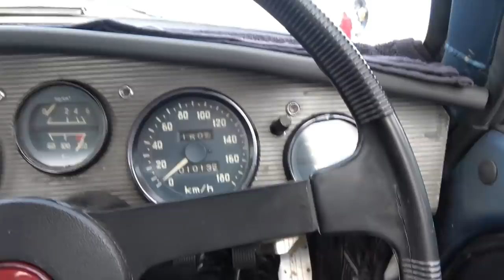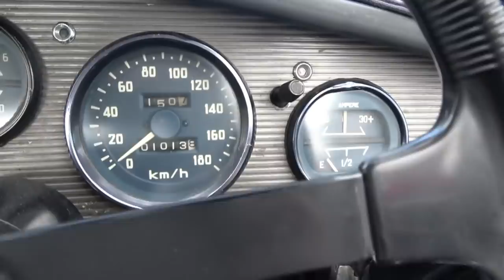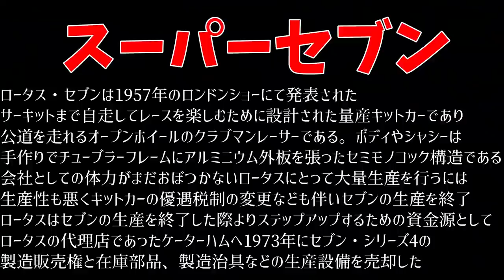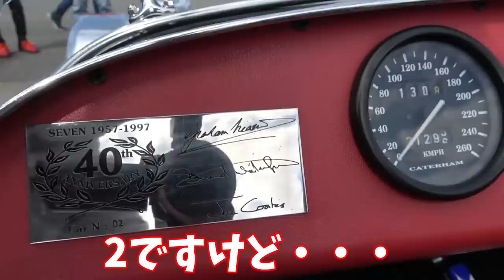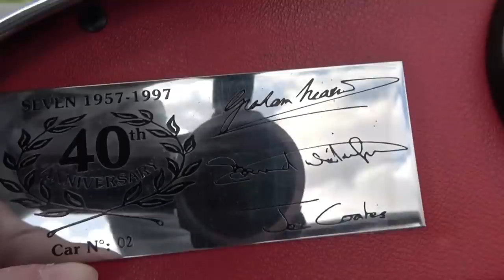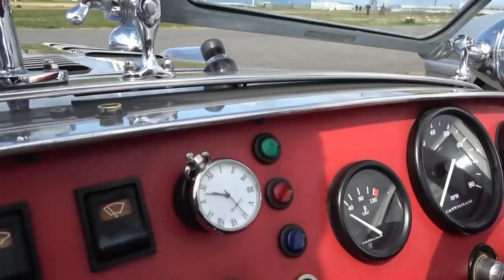【旧車】ジルコンブルーが美しいトヨタスポーツ800と世界に40台しかない稀少なケータハム・スーパーセブン【】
2022/3/20 第3回懐かしい車のゆる～いオフ会が開催されたので参加しました
今回は２台の貴重で希少なライトウェイトスポーツカーをご紹介します
まずは69年式の通称ヨタハチと呼ばれるトヨタスポーツ800
新品のリプロ品に変えられてて非常に綺麗な状態です。室内もレーシーです
そしてケータハム・スーパーセブン。40周年アリバーサリーモデルで
なんと世界に40台しかない稀少な車でした！しかもシリアルナンバーが２という・・・